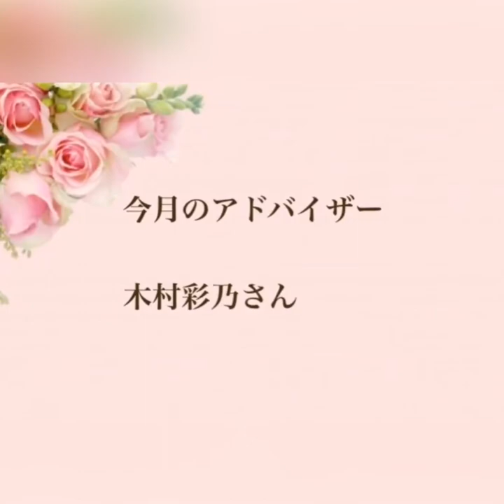【きれいにメイクがのらない原因〜メイクブラシの点検と洗浄方法】木村彩乃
ピュアハートフル
　　　　代表　木村彩乃

仙台市を一望出来るエステサロン。
　年齢を重ねるほど女性は輝く！
　をコンセプトに全国で活動。
　メイク講座・心のエステ・キラジョ☆
　着物ランチ会は52回開催中。

〒981-0905
仙台市青葉区小松島2－24－26